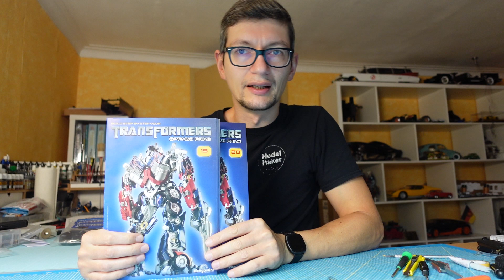Transformers Optimus Prime Fanhome Ausgabe 15 bis 20